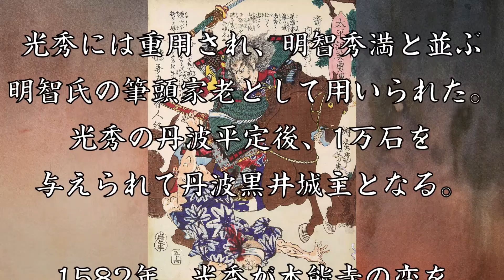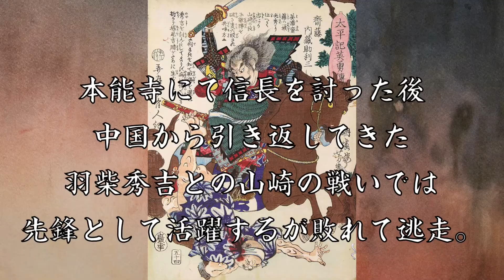斎藤利三 明智光秀の重臣として明智家を支えた勇将